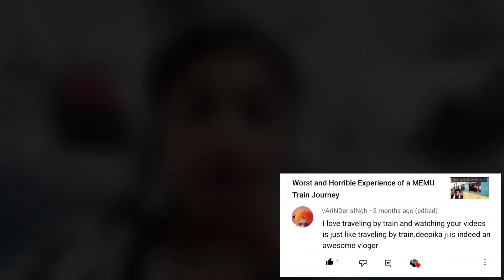Ek Rail Journey - Viewers k Comments k Naam || Indian Railways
This is the train journey from Bathinda Junction to Patiala on Train 14712. During this train journey, I read the comments of viewers. Hope, you will like this unique train journey.